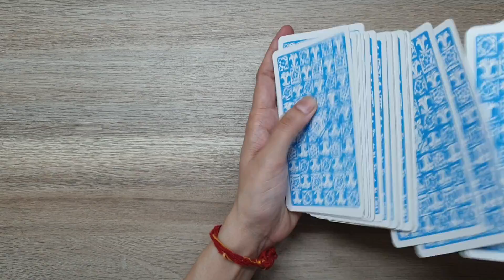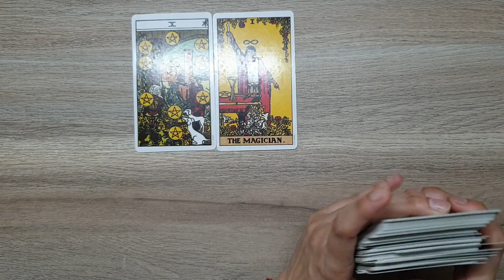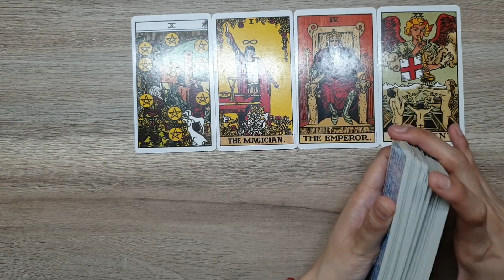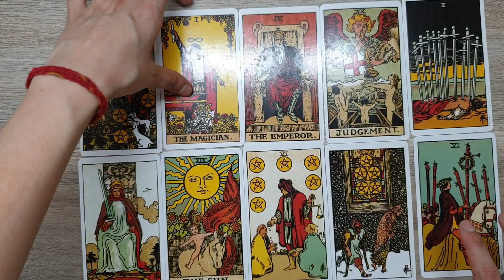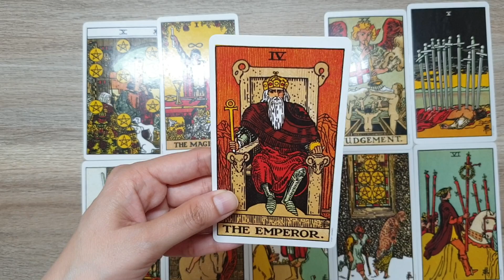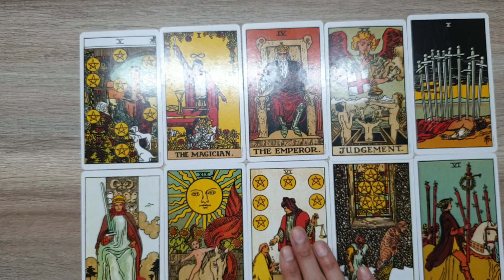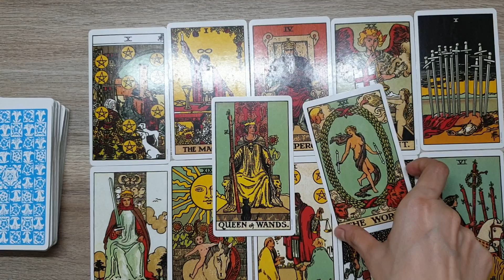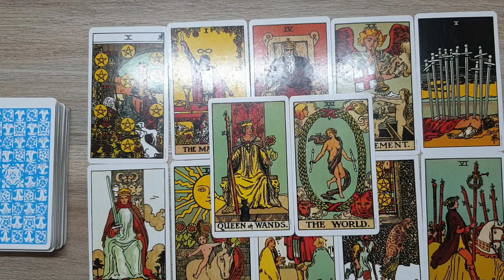Virgo July prediction: apke bure din ab khatm hone wale h.. July is the best month for u.. 😇😊🙂🧚‍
Hello everyone..
Here's a reading for virgo.

Note : This is a general reading.. it may or may not resonate with everyone so please keep an open mind. Don't take any decision based on them.. just take them as guidance.